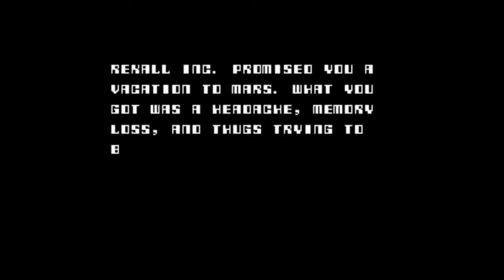JCF Test: Total Recall - Nintendo NES (FCEUX)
Vidéo test du jeu "Total Recall" sorti sur NES. Test et vidéo réalisés avec FCEUX v2.1.0. Retrouvez le test de ce jeu sur jeuxcollector.fr